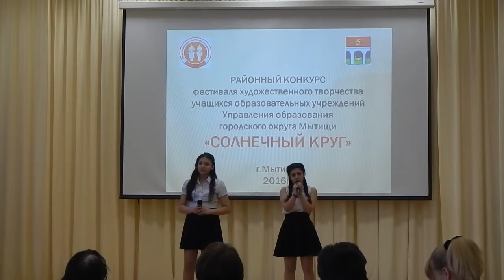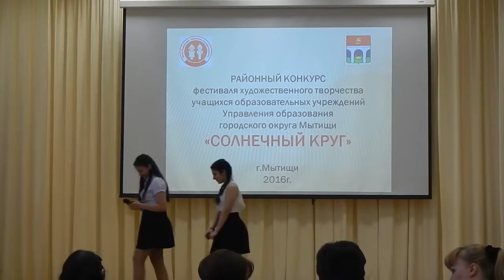СОЛНЕЧНЫЙ КРУГ конкурс фестиваля 2016 фрагменты 4